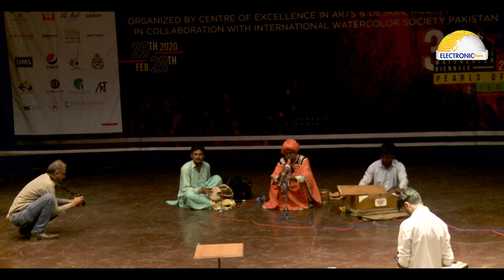Sindhi Folk Music at Mehran University Jamshoro By CEAD | Electronic Diary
| Electronic Diary | Performance of Historical Sindhi Musical Equipment at Mehran University Jamhsoro.